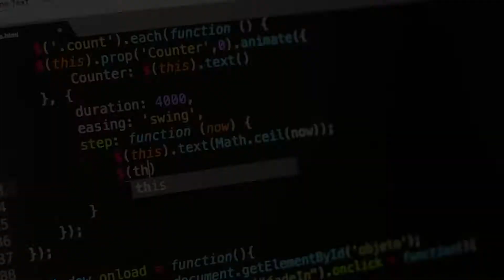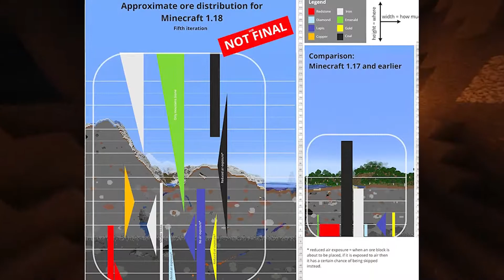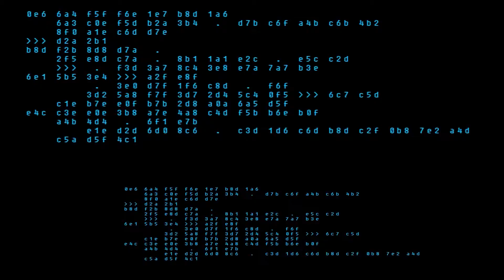Minecraft's BRAND NEW Caves & Cliffs Update is A Game Changer.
Minecraft's 1.18 Caves & Cliffs update was recently delayed in April, which resulted in part one being a sub par update in most areas. Players just want the new Caves and cliffs to be in the game already. Good thing, a snapshot for Minecraft 1.18 was released about a week ago for players to test and mess around with. Upon playing the new Minecraft 1.18 Caves and Cliffs snapshot, I was astounded by how much progress they made on the caves and cliffs in such a short time. This inspired me to make a video on how Minecraft's new terrain generation is a game changer, and truly revolutionary even though development just started. I know Minecraft 1.17 Caves & Cliffs part 1 was a let down, but I'm sure that Minecraft Caves & Cliffs part 2 is going to be amazing.

Time Stamps:
0:00 Introduction
1:21  My Experience
3:01 Why it's impressive
7:54 Mojang vs others
9:45 Think about the future